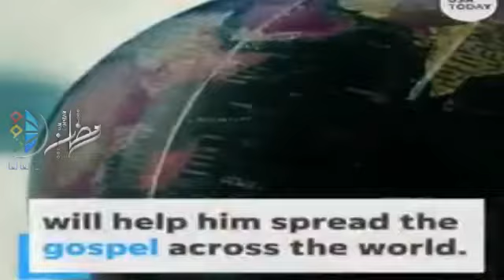يطلب ملايين الدولارات لنشر الانجيل بأمر ربه حسب ما يقول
القس جيسي دوبلانتيس من لويزيانا يطلب من أتباعه التبرع ب ٥٧ مليون دولار لشراء طائرة Falcon 7 X الخاصة التي أخبره " الرب " بأن عليه أن يشتريها لنشر الأنجيل عبر العالم .